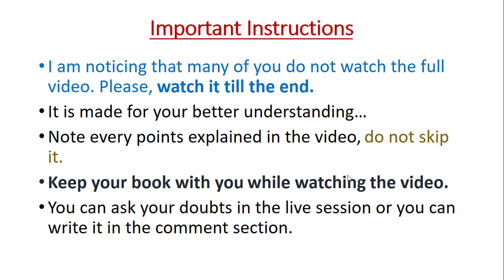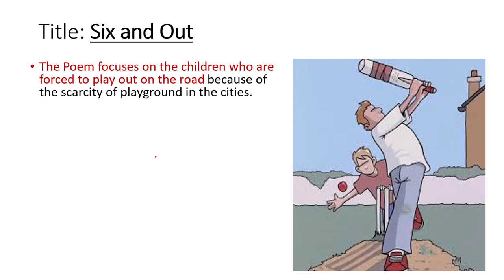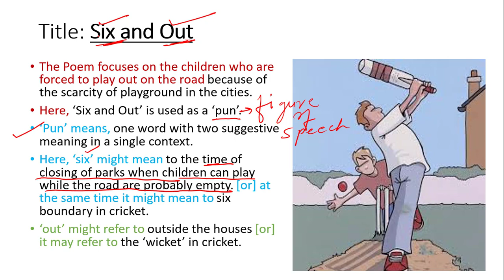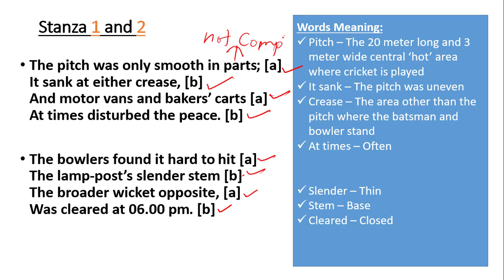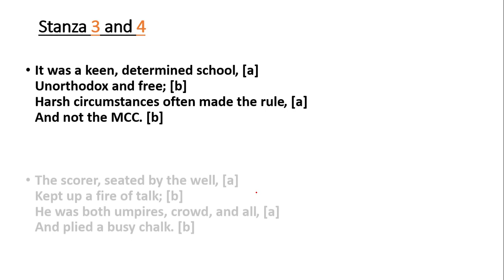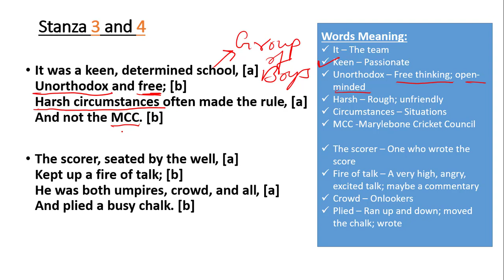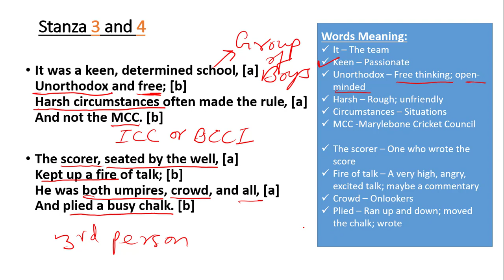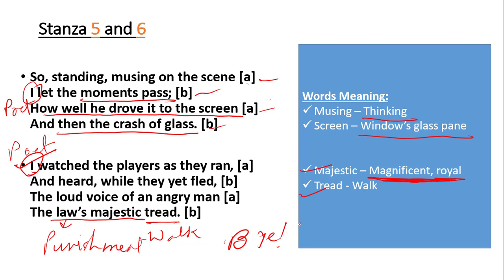Class VII - English Course Book - Ch. 5 - Six and Out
👆👆👆 above is the link for the explanation of chapter 5 of your English Course Book. Watch the video until the end to understand it better.

Give your attendance by commenting in the comment section of the video...

Drop me a message personally on my WhatsApp, for any doubt.

Recommended: keep your book with you while watching the video.